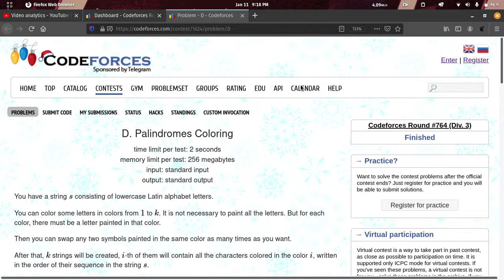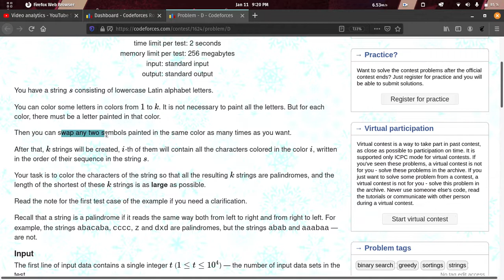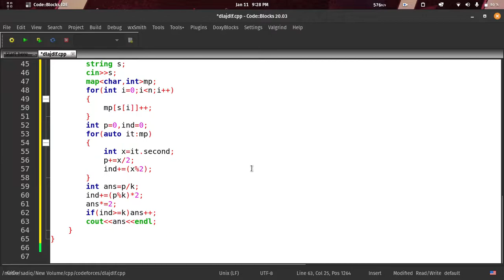D. Palindromes Coloring Solution | Codeforces Round #764 (Div. 3) | Bangla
In This Video we will solve and discuss Codeforces Problem " D. Palindromes Coloring  " in c++  bangla..

wrong submission.